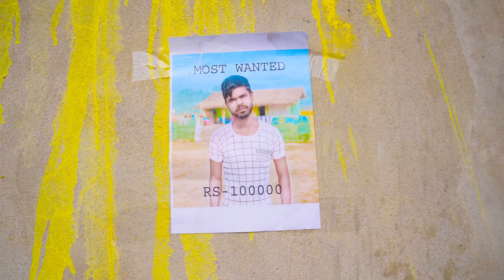New Funny Videos 2022 😂 People Doing Funny Things Episode 31 By Roma Fun Tv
@MY FAMILY

This video contains are shooting at That place at sihol,kp,mahipal,buniad pur,

Producer -  G.R
Camera Man -  G.R
Editor -  G.R
Actors -  DABAR,RUHUL,BIMAN,SRITI,RATNA,HUDU,ERSAD,JHONTU,KOLE,RINTU, & CHOTU DADA